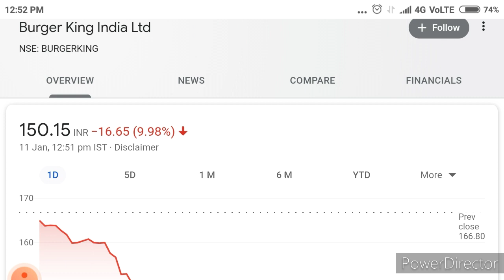burger King share Target !! burger King share news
about price prediction and Compromise for investors trapped in burger king shares at higher prices